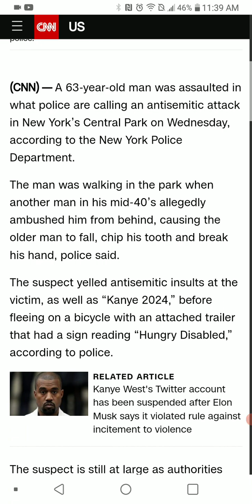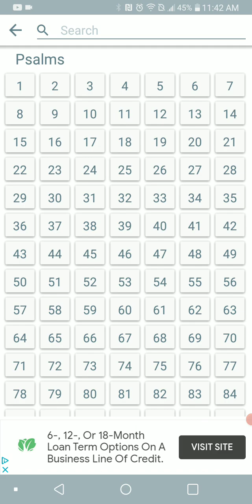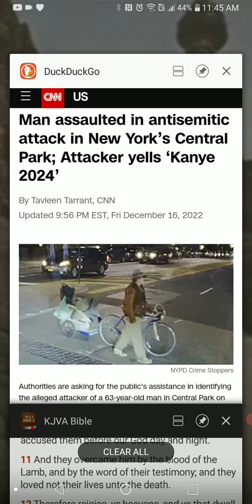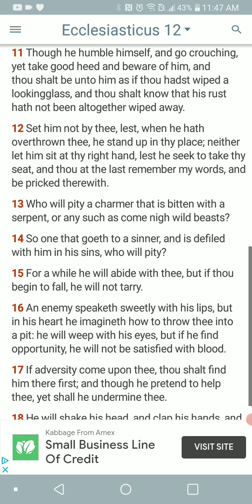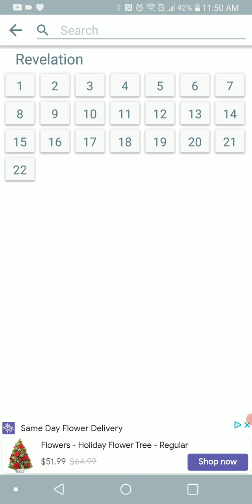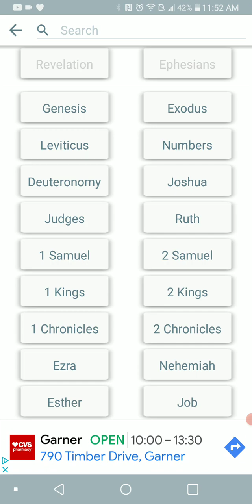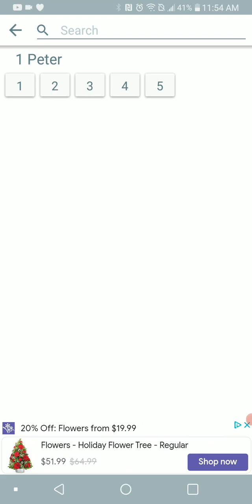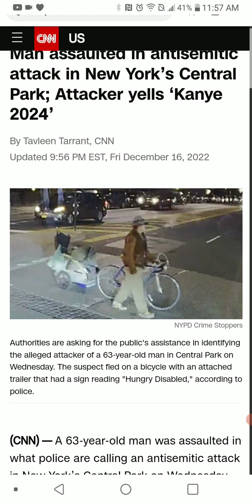So Kanye's Words Led to A Joo Getting Attacked in NYC???